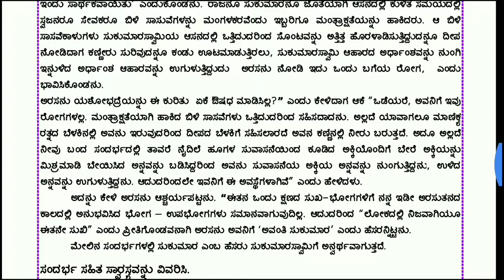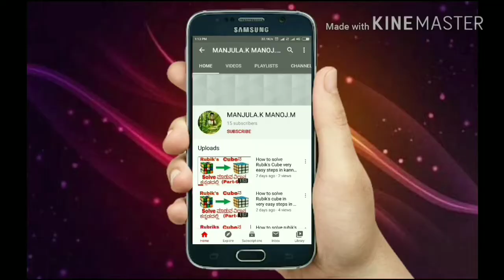SukumaraSwamiya Kathe Lesson Notes/ ಸುಕುಮಾರಸ್ವಾಮಿಯ ಕಥೆ ಪಾಠದ ನೋಟ್ಸ/ Kannada 7th Chapter notes